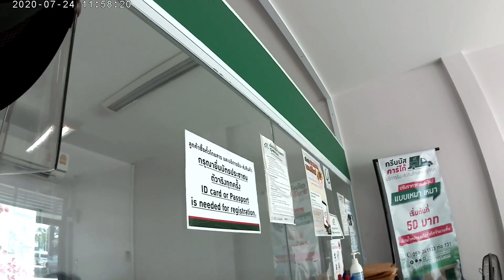ภาพสั่นไหวภาพเอียง ฯลฯ บางทีก็เป็นสไตล์แท้จริงของ Action Camera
ภาพสั่นไหว ภาพเอียง ฯลฯ บางทีก็เป็นสไตล์จริงๆของ Action Camera นะ เพราะสื่อถึงบรรยากาศลุยๆแบบตรงไปตรงมา ไม่ดราม่า ไม่มุ้งมิ๊ง 555